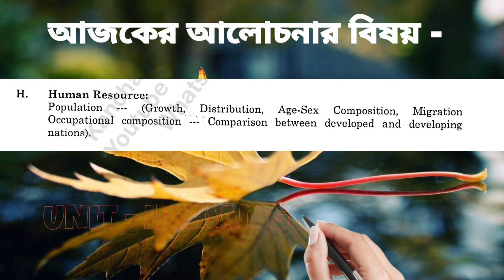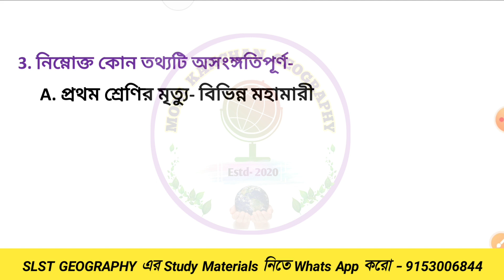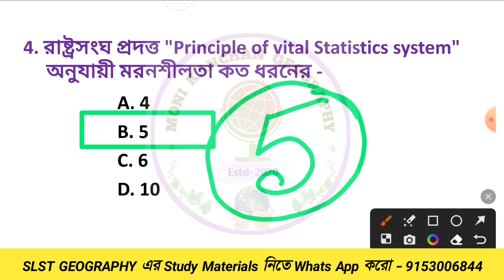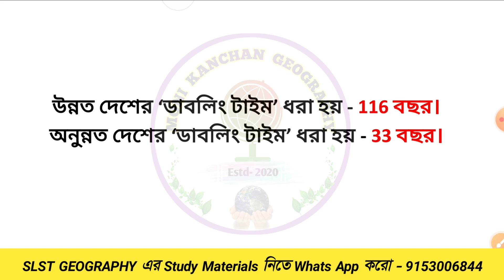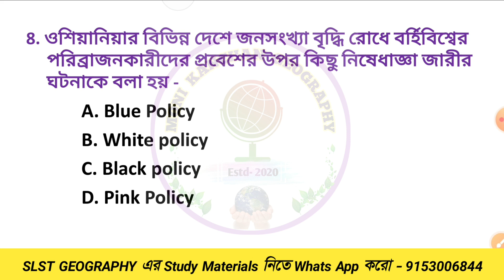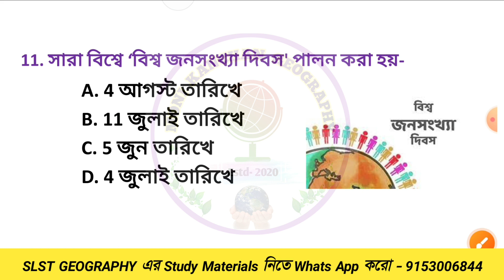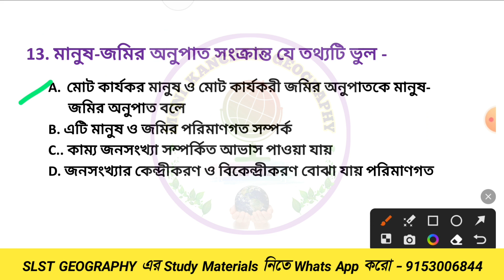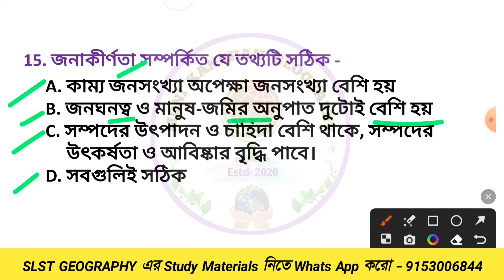Slst geography Online Class // slst geography preparation 2024 | Human Geography - Population Growth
যারা SLST Geography এবং Primary TET এর নোট নিতে আগ্রহী তারা Contact করো 👇

👉 study materials সংক্রান্ত সমস্ত Update আমাদের টেলিগ্রাম চ্যানেলে দেওয়া হবে। 🛑🛑লিঙ্ক

👉আমাদের Study Materials এর Details জানতে এখানে ক্লিক করুন-

👉 127 টি Tpoic এর লিস্ট দেখতে এখানে ক্লিক করুন-

(🛑N.B: ভবিষ্যতে আমার Channel থেকে SLST PT সিলেবাসের থেকে Indian Geography, Indian Economy এবং Indian Constitution এর উপর Study Materials দেওয়া হবে)